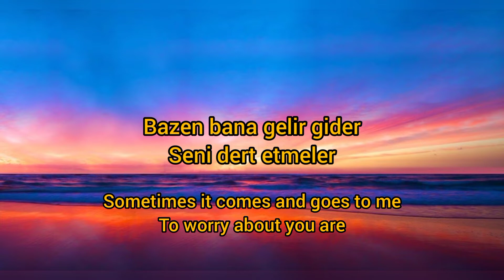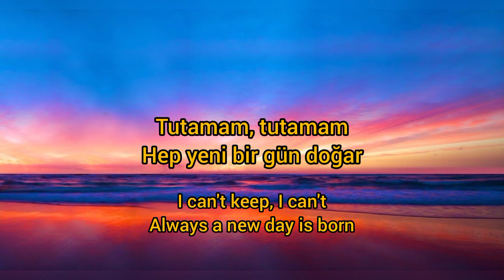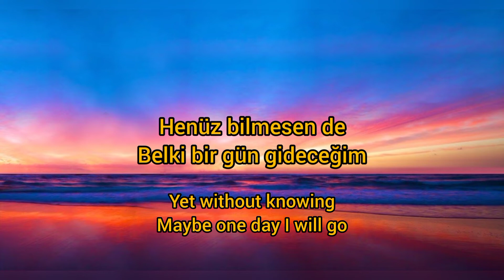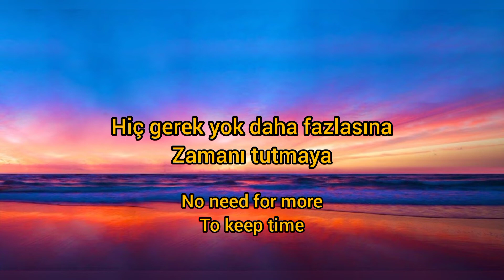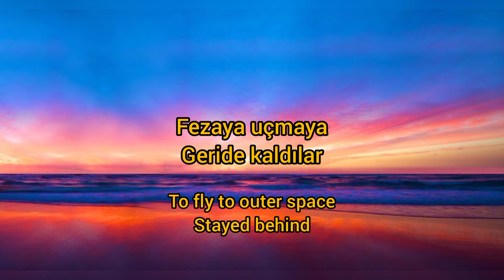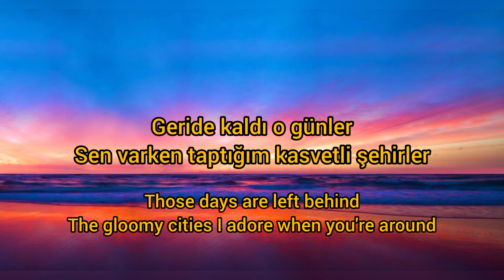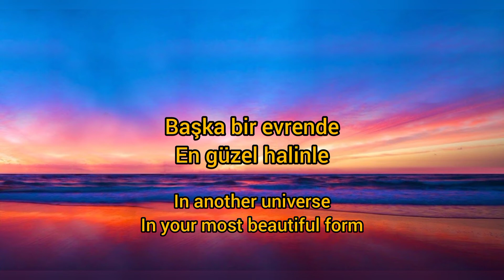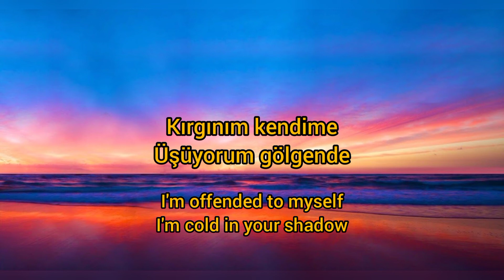Madrigal - Seni Dert Etmeler | Cover | Lyrics and Subtitles | Turkish Song